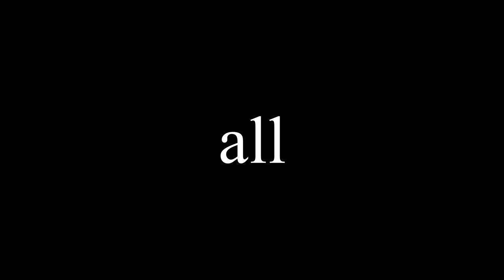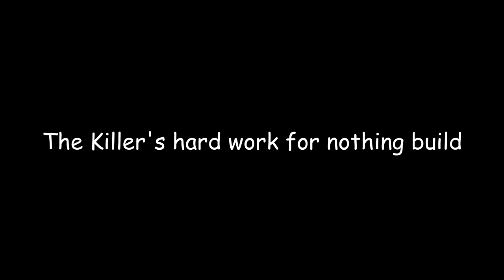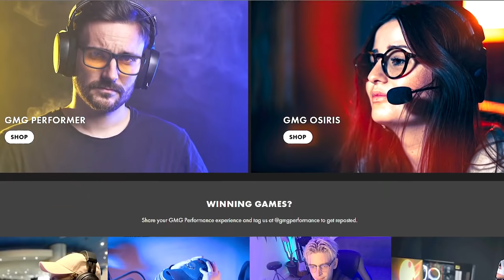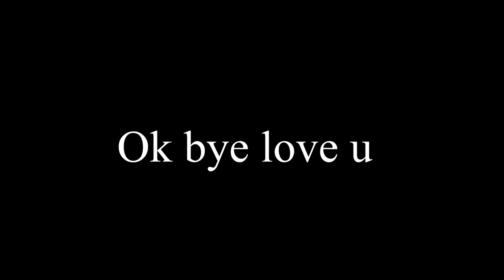DBD: This Second Chance build is VERY annoying...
Removing all my mistakes by simply pressing "E" lol
40% GMG Performance Blue Light Glasses for the next 48 hours!

0:00 Intro
1:46 Build Explanation
2:58 Sponsor
3:53 Game 1
8:42 Game 2
13:49 Game 3
17:51 Game 4
19:18 Game 5
23:32 Outro